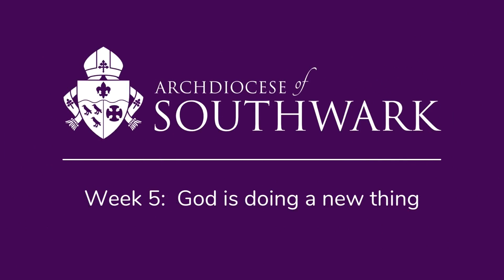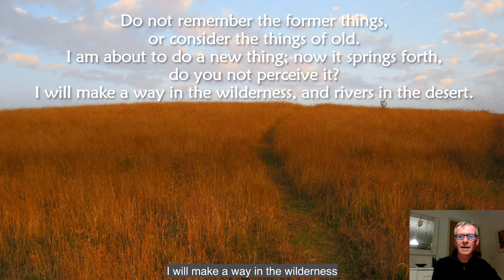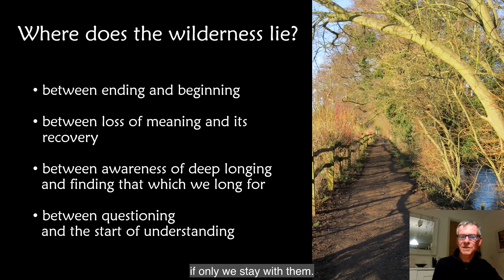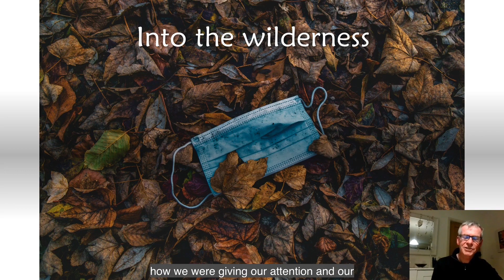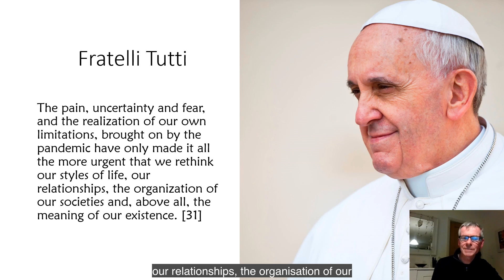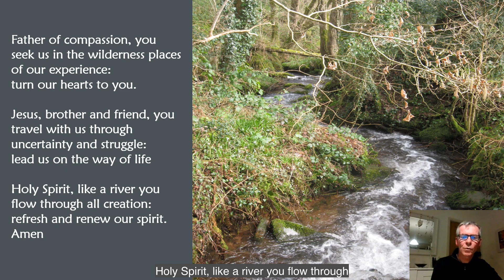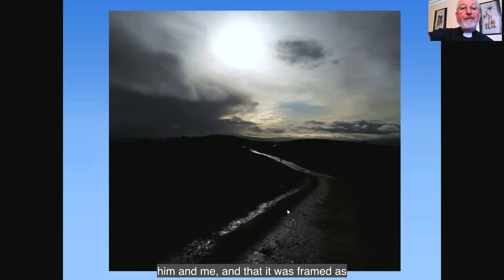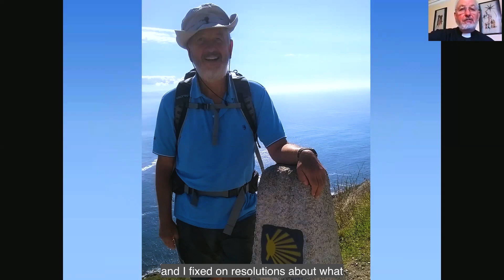Saving Grace: Diocesan Lent Retreat 2022 - Week 5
Introduction and Reading: Archbishop John Wilson
Reflection: Chris Chapman
Witness: Fr Doug Bull

WEEK 5: ISAIAH 43.16-21
God is doing a new thing – making a way in the wilderness.
Living and working in hope: Reassessing the way we live, and the attitudes we hold, in the light of the challenges we have faced together in recent years.